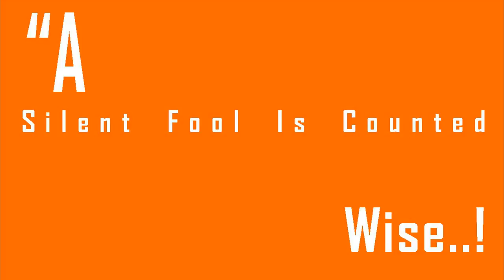Weather And Climate